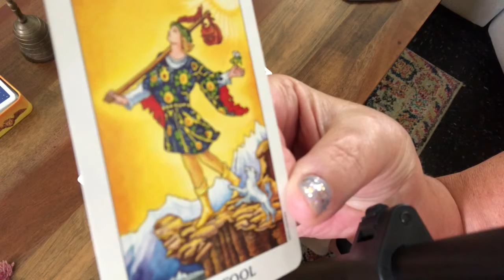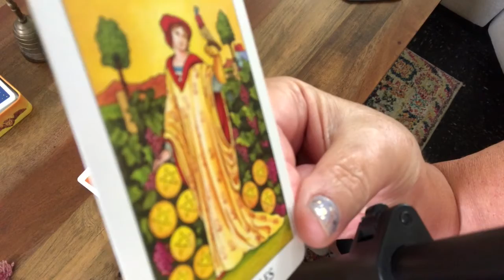Union With Your Divine Masculine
I had to let go of my beloved furbaby in order to completely cut cords with a stalker/harasser. But I will never forget that throughout my ordeal, this animal was the ONLY source of love I had.

No refunds

PERSONAL READINGS
45 minutes …….. $88.00 USD

WISH LIST